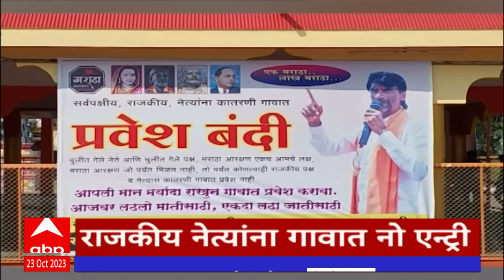ABP Majha Marathi News Headlines 6PM TOP Headlines 6 PM 23 October 2023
ABP Majha LIVE | Manoj Jarange Patil | Thackeray vs Shinde | Dasara Melawa | Maharashtra Politics

Navratri Utsav 2023 | Navratrotsav | Garba Dandiya | नवरात्रोत्सव शक्तिपीठ दर्शन | गरबा दांडिया | नवरात्री उत्सव | Maratha Reservation vs OBC Reservation | Shiv Sena MLA Disqualification Case | Rahul Narwekar | CM Eknath Shinde Shiv Sena | Uddhav Thackeray Vs Eknath Shinde | Shiv Sena 16 MLA Disqualification | आमदार अपात्रतेची सुनावणी | ABP Majha | MLA Disqualification Case Hearing | Pawar vs Pawar | Uddhav Thackeray vs Eknath Shinde | Manoj Jarange Patil Maratha Protest | Shiv Sena Dasara Melawa | Ajit Pawar | Devendra Fadnavis | OBC Reservation | Israel Palestine Conflict | Gaza Firing | मनोज जरांगे पाटील मुंबई दौरा | Manoj Jarange Patil Mumbai Visit Live Updates